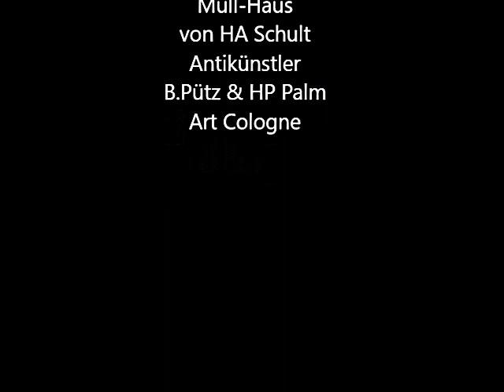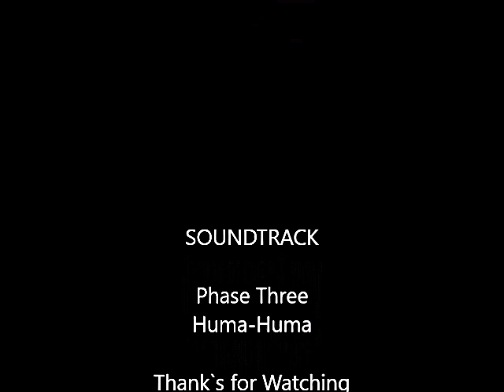Besichtigung des Müll-Hauses von HA Schult durch Antikünstler HP Palm & B.Pütz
Besichtigung des Müll-Hauses in Köln von HA Schult durch Antikünstler HP Palm & B.Pütz